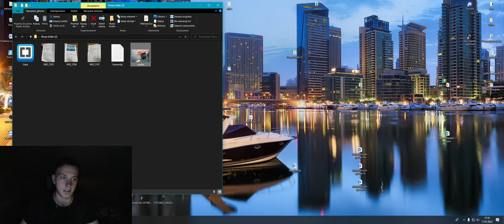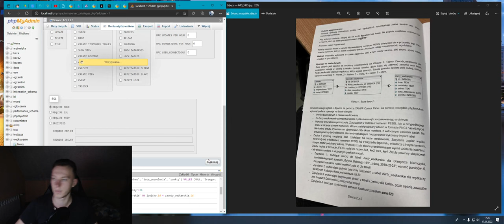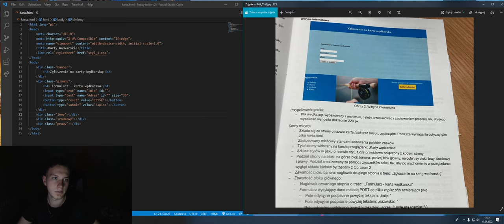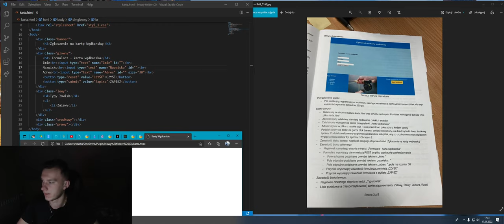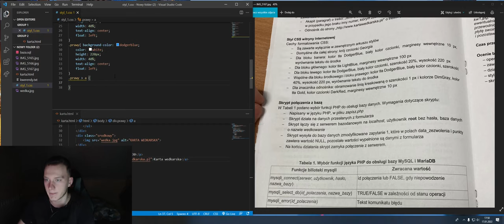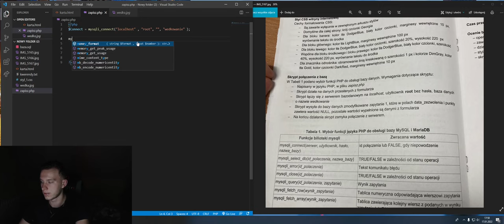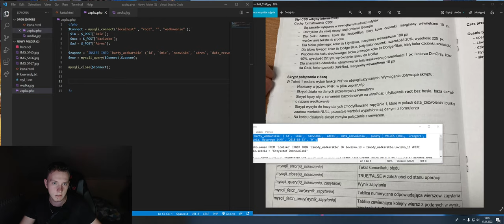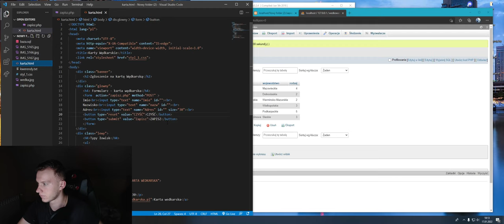EGZAMIN EE09 | STYCZEN 2022 | PRAKTYKA - ARKUSZ 01